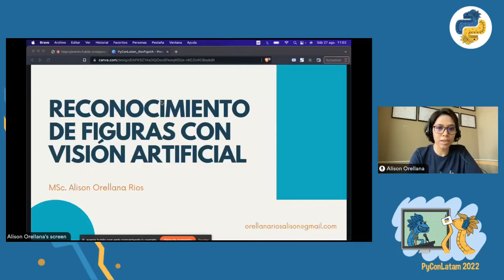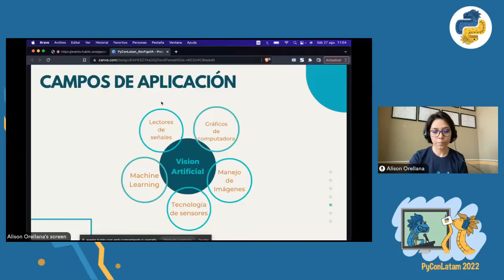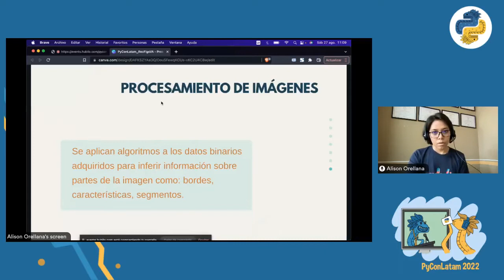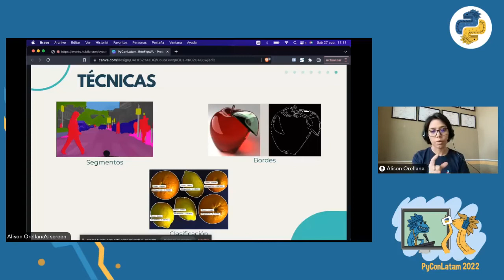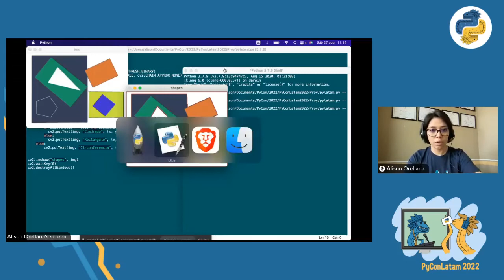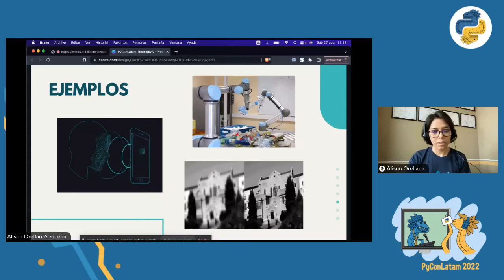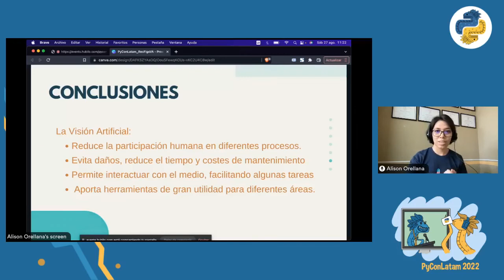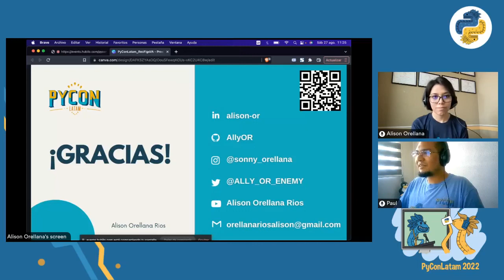PyLatam 2022: Reconocimiento de figuras con Visión Artificial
Se dará a conocer el área de Visión Artificial, la utilidad que brinda en diferentes áreas, como la industria, verificación de calidad, seguridad, medicina entre otras, y las oportunidades para su aplicación a futuro; la facilidad del uso de la librería OpenCV y los pasos para el reconocimiento.